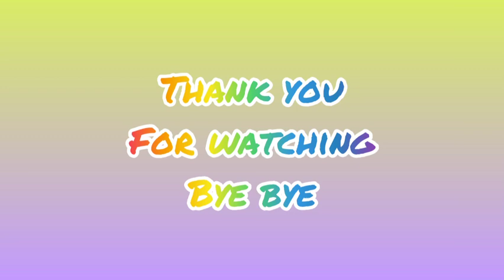thoriq fuji makin bucin| pagi ini OTW surabaya acara MS Glow